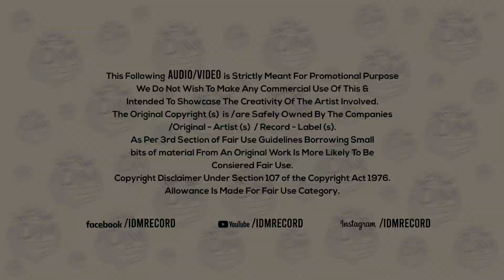Titliaan Warga | DJ SG | Remix | Harrdy Sandhu ft Jaani | Sargun Mehta | IDMRecord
Watch Out : Titliaan Warga | DJ SG | Remix | Harrdy Sandhu ft Jaani | Sargun Mehta | IDMRecord
Song : Titliaan Warga - Harrdy Sandhu ft Jaani
Remix Artist :
Release By : IDMRECORD
Starring :- Harrdy Sandhu , Jaani &  Sargun Mehta

Editor :- Zipsi
Choreographer:- Sahaj Singh, Shreoshi Kumar
Creative Director/Steadicam Operator:- Amaninder Singh
Assistant Directors:- Sukhman Singh, Satnam Singh, Jais Sivia
Supporting AD :- Viggfx
Costume: Lavika Singh, Jyoti Aneja
Asst. costume:  Kavleen & Mini narula
Project by :-Avadh Nagpal and Dilraj Nandha
Line producer :-  Vikrant Kaushik , Aadesh gola & Aron Paharia
Production team :- Usama chauhan, Prashant & Manish
Makeup- pallavi kapoor and Megha vats
Art Director :- Ashish Sharma
Recording Studio :- Desi Melodies Studio
Mix Master :-  Akash bambar and gurjinder guri
Flute By :- Paras Nath
Banjo - hd banjo player
Sound Engineer :- Man Romana & King Singh
Guitar :- Shomu Seal
Live bass guitar - Shomu Seal and Pooja Mazumder
Colorist.  Onkar singh
Creative design & Art work by :- Aman Kalsi & Viggfx
Stills: Shubham Lotey (Graphics Network) and Arpan Chahal

Team Harrdy Sandhu :-
Management: Avadh Nagpal (Artist's Network)
Hair: Rashid the artist
Make Up: Jimmy
Assistant: Rahul Nayyar

Team Sargun Mehta :-
Make Up: Coco Balluci
Hair: Rajshri Patil
Team: Vinod Yadav, Jodha Singh

Online Promotion by :- Net Media

Instagram Promotion :- Boss music productions

Digitally distributed by :- UMG